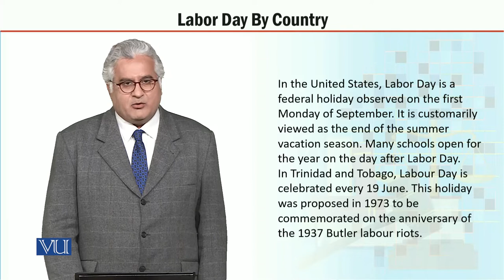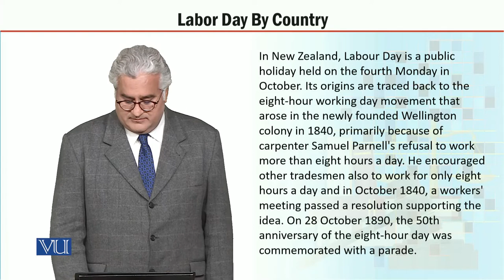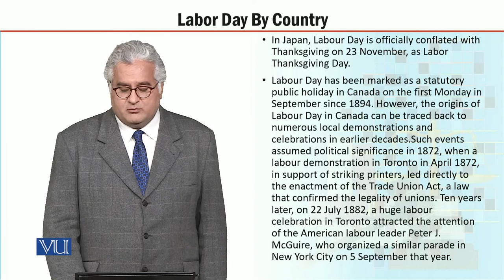MGT723_Topic066 | Labor Policy